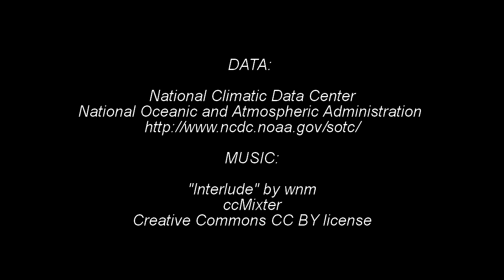Continental USA (lower 48) Average Annual Temperatures (1895-2012)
Average annual temperatures in contiental USA show significant increases  from 1895 to 2012, with the rate of increase (slope) getting even faster since 1981.